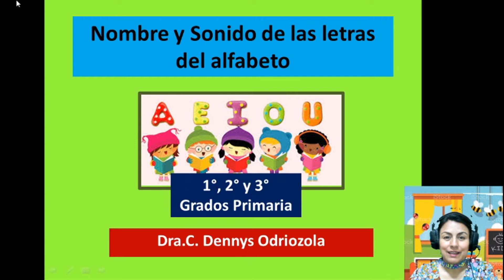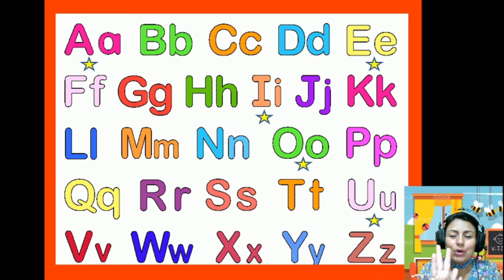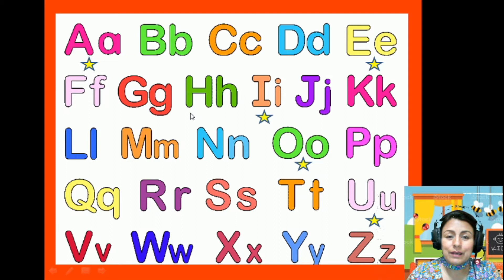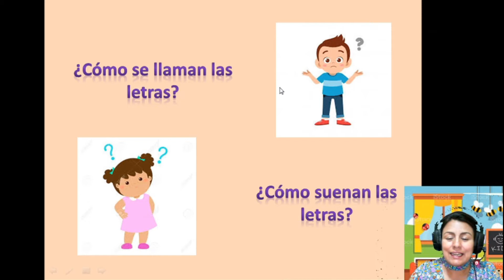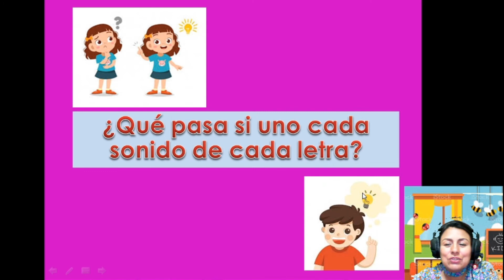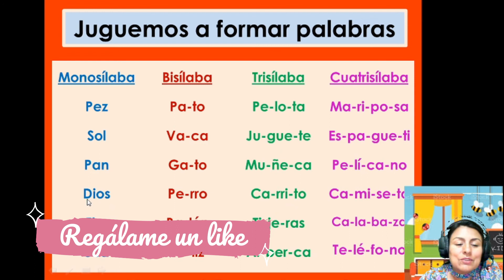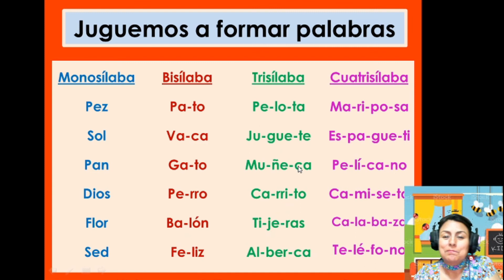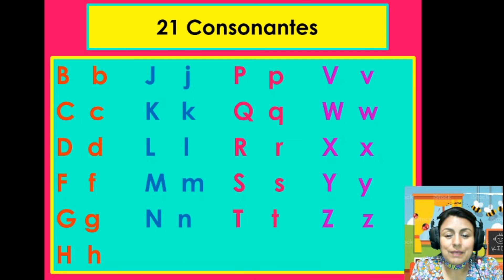El ALFABETO, NOMBRE Y SONIDOS, 31.Agosto.2020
Aprende en casa II